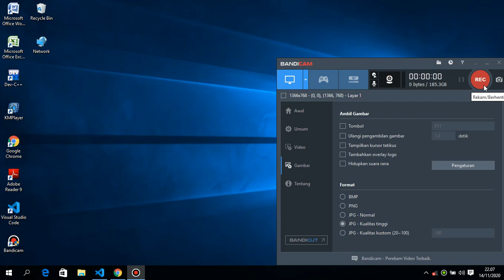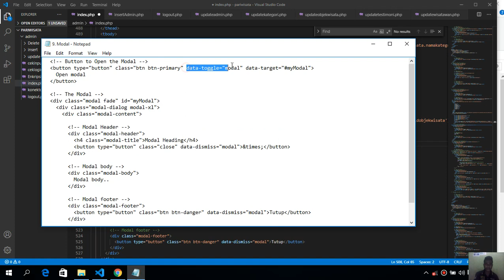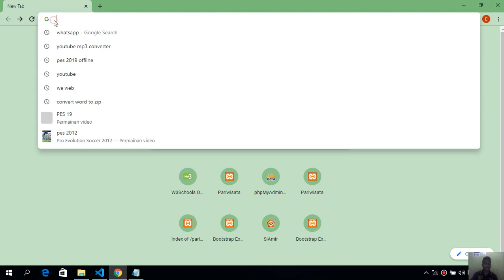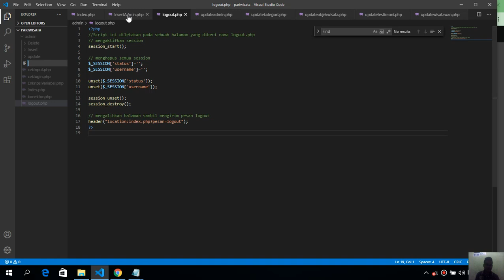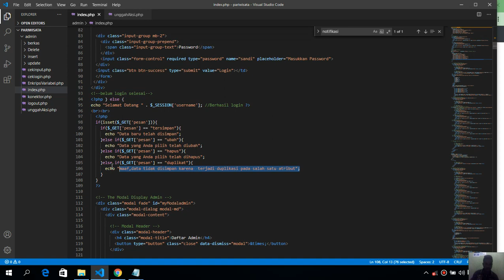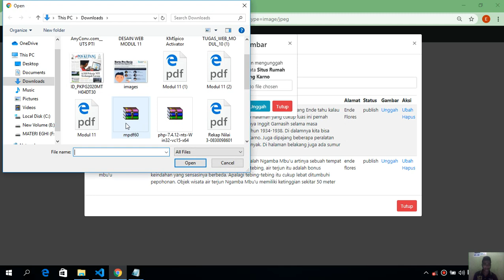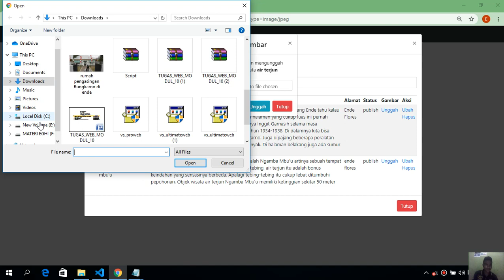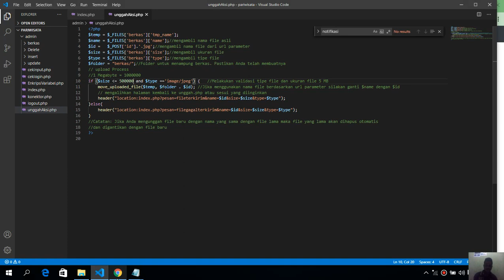2 Unggah berkas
MENGUNGGAH BERKAS